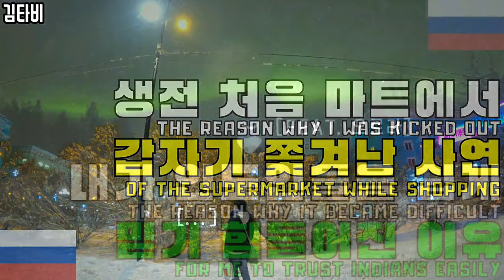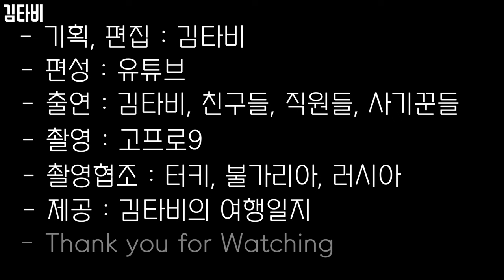(Sub) 러시아 떠나는 날 코로나 걸린 이야기 - [세계여행63] 러시아 노보시비르스크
이 영상은 작년 1월에 찍힌 영상으로, 현재의 러시아의 상황과 무관함을 알려드립니다.

안녕하세요, 여행 유투버 타비입니다(꾸벅)

지난 화에서 코로나를 재검사 했는데요, 과연 어떻게 되었을까요?

@ 편집 프로그램 : VLLO & VREW
@ 촬영 : 고프로9
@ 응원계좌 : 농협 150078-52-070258